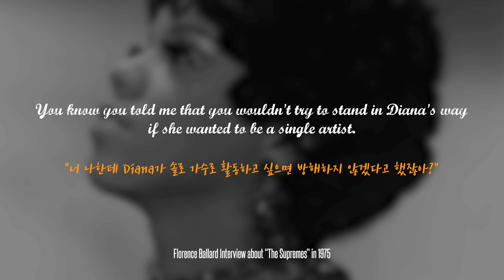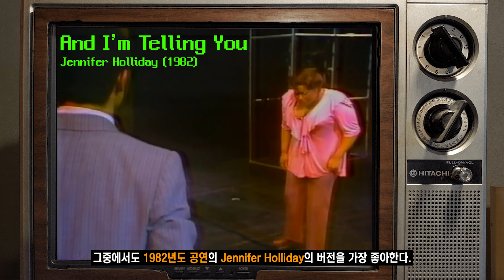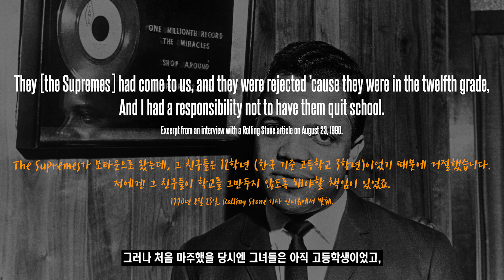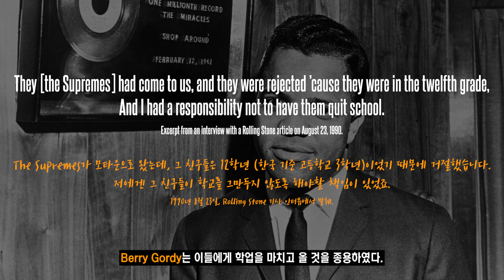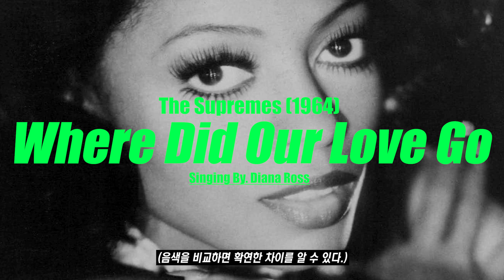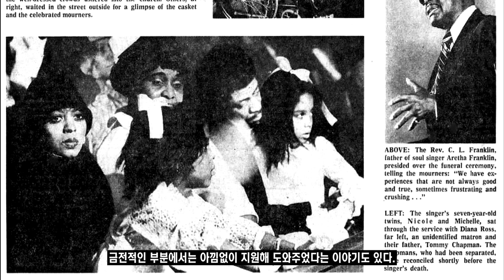영화 '드림걸즈' 의 잔혹한 진실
쉽고 가볍고 재밌게 알아보는 대중 음악 이야기!
3분 음표 다섯 번째 이야기입니다.